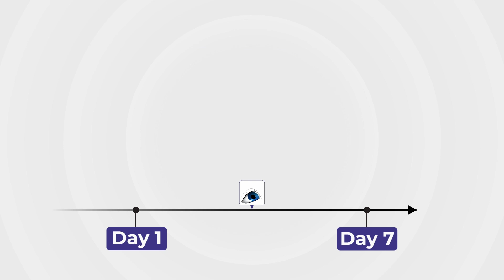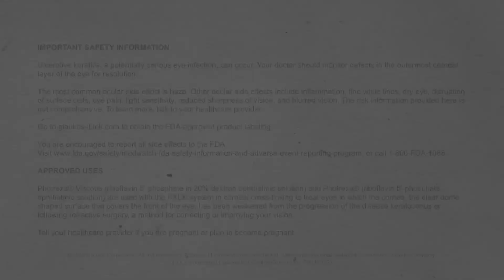WiseEyes: Episode 7 - Follow-up appointments & ongoing care after iLink®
In this episode of WiseEyes, you'll get an idea of what follow-up appointments as well as ongoing care might look like after your iLink procedure.

To learn more about keratoconus and the iLink cross-linking procedure, watch the video or visit our

IMPORTANT SAFETY INFORMATION Ulcerative keratitis, a potentially serious eye infection, can occur. Your doctor should monitor defects in the outermost corneal layer of the eye for resolution. The most common ocular side effect is haze. Other ocular side effects include inflammation, fine white lines, dry eye, disruption of surface cells, eye pain, light sensitivity, reduced sharpness of vision, and blurred vision. The risk information provided here is not comprehensive. To learn more, talk to your healthcare provider. Go to glaukos-iLink.com to obtain the FDA-approved product labeling. You are encouraged to report all side effects to the FDA. or call 1-800-FDA-1088.

APPROVED USES Photrexa® Viscous (riboflavin 5’-phosphate in 20% dextran ophthalmic solution) and Photrexa® (riboflavin 5’-phosphate ophthalmic solution) are used with the KXL® system in corneal crosslinking to treat eyes in which the cornea, the clear dome shaped surface that covers the front of the eye, has been weakened from the progression of the disease keratoconus or following refractive surgery, a method for correcting or improving your vision. Tell your healthcare provider if you are pregnant or plan to become pregnant.